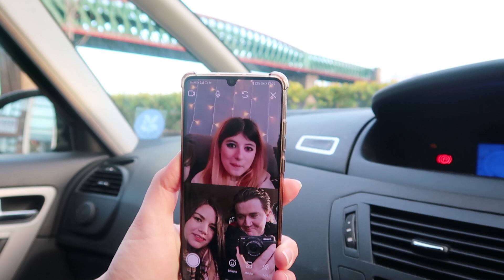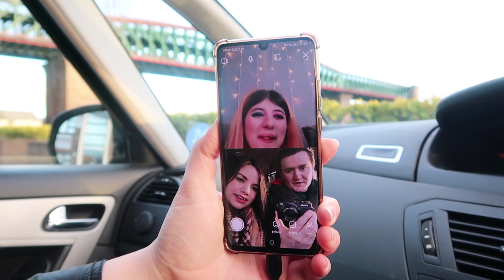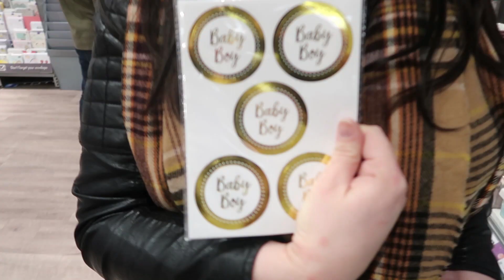OUR SPECIAL BABY GENDER REVEAL... EMOTIONAL!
A family of 6 from Newcastle upon tyne who love to record our family memories our videos will consist of family vlogs , pranks and challenges.